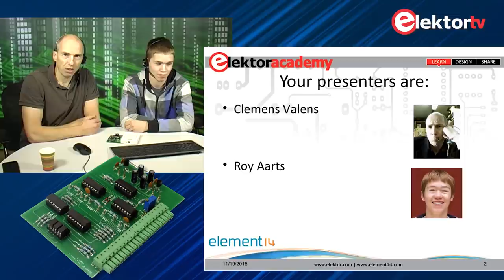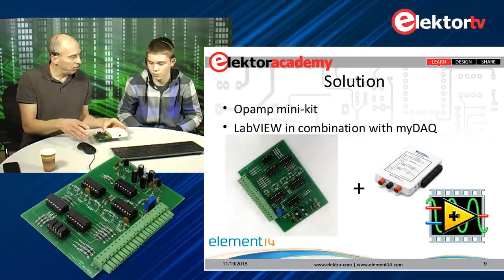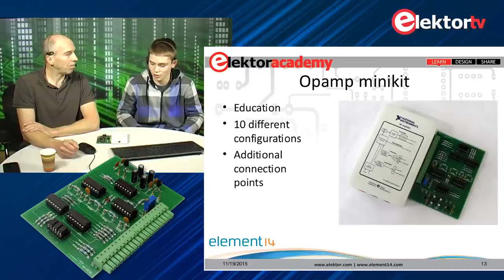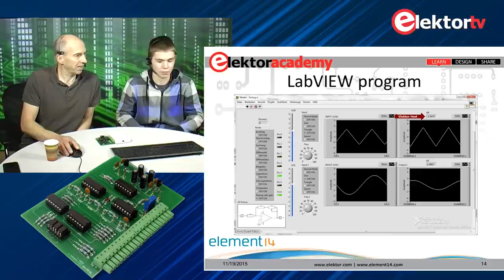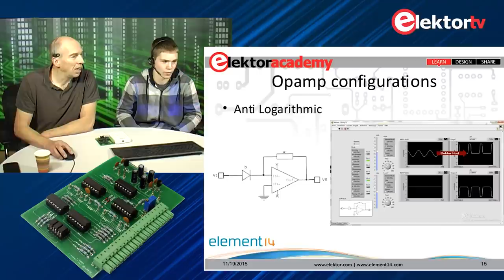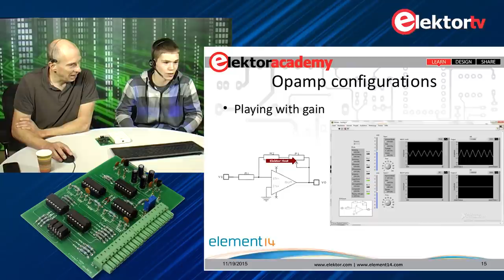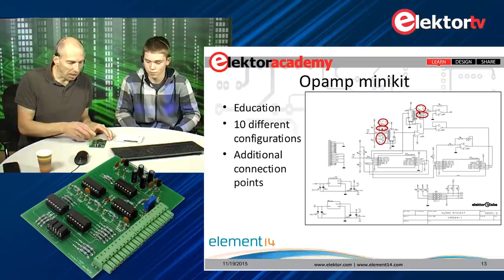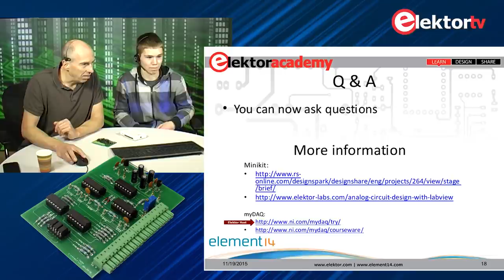Elektor Webinar: Analog Circuit Design in LabVIEW (in collaboration with Element14)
This webinar is about designing and testing of analog circuitry with the aid of National Instruments’ LabVIEW with myDAQ and a configurable operational amplifier (opamp) mini kit from Elektor. LabVIEW is used to configure and exercise the circuit, to control the myDAQ and to graphically display measurement results. We will show how to setup LabVIEW and the myDAQ and how the system compares to a traditional laboratory setting with oscilloscopes and signal generators.

Roy Aarts is 20 years old and currently studying electrical engineering at the Zuyd University of Applied Sciences in Heerlen (the Netherlands). As part of his the third year he is doing a 6-month internship at Elektor. Roy is interested in analog circuit design and electronics in general. Besides programming Android applications he is an enthusiastic musician and plays percussion and drums in the marching band of his home town.